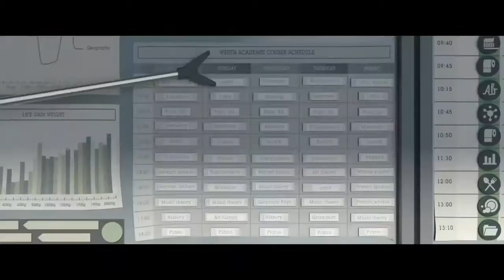El principito - Segundo tráiler en español (HD)